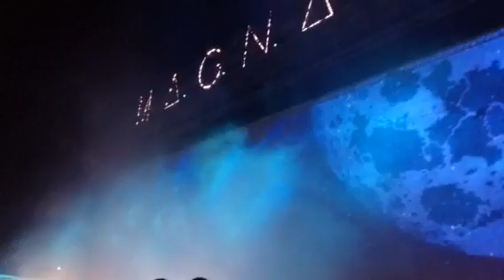What a Wonderful World MagnaBall DJ set